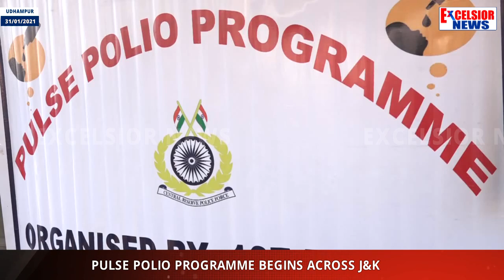Pulse Polio Programme Begins Across J&K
| Excelsior News |